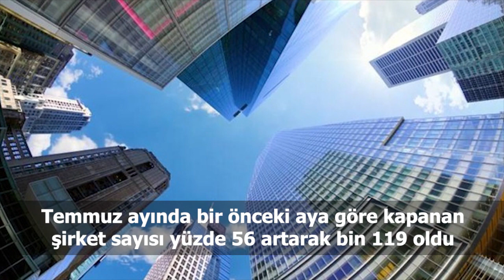Türkiye ve dünya gündeminde neler oldu? İşte Bir Bakışta Bugün | 23 Ağustos 2019